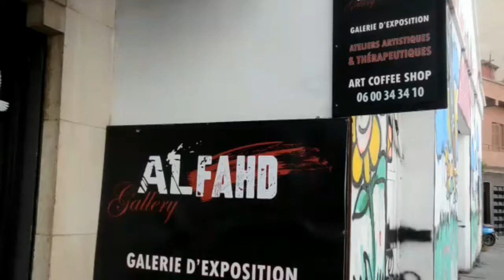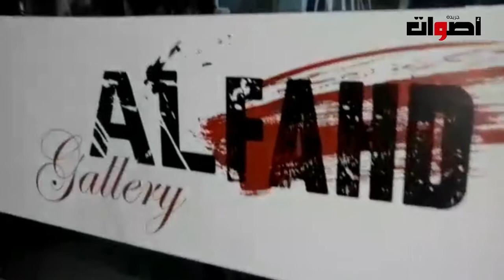معرض الفهد قالرلي .......ألف شئ وشئ ......فنون و اشياء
2. اضغط على الجرس (🔔) بجانب زر الاشتراك
3. شارك مقاطع الفيديو مع أصدقائك وعائلتك
    يشرفنا اشتراكك بالقناة